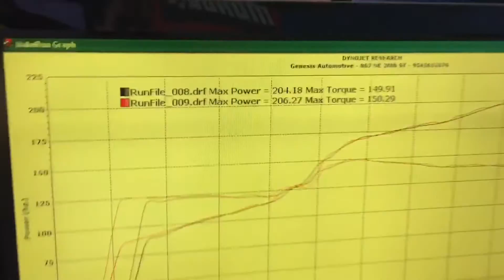Integra Type R Hits the Streets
Haven't uploaded anything since I moved to Florida 3 years ago. Might start uploading a lot more. Here's a 2000 Type R being built, tuned and raced. Car was tuned by Derf.

Follow these Instagram's: @max_remish @olegitr @derf.tuned

Song: Follow You Down (Keys N' Krates Remix)